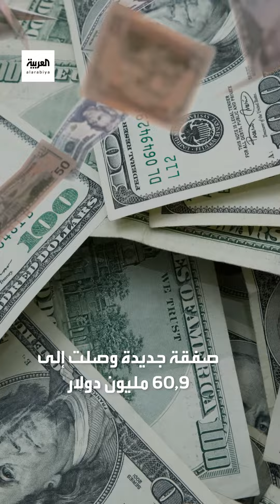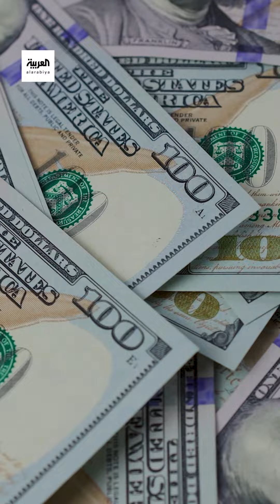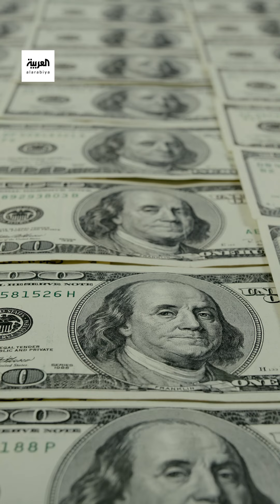تخطت أحدها الـ200 مليون دولار، تعرف على أغلى الصفقات العقارية للمشاهير في عام 2023